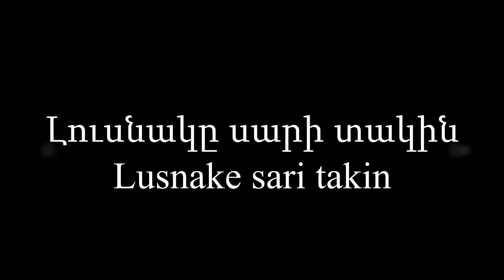KOMITAS - "Lusnake sari takin" - Yerevan State Chamber Choir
HIS HOLINESS KAREKIN II CATHOLICOS OF ALL ARMENIANS

“Lusnake sari takin” (Լուսնակը սարի տակին) – from the Album “KOMITAS - Chorales” Vol.1

/Karine Harutyunyan - concertmaster/

SOPRANI
Marine Abrahamyan
Hasmik Gasparyan
Makrouhi Khachatryan
Armine Vartanyan
Alla Manasyan
Kristina Voskanyan
Arusyak Petrosyan
Anahit Nazaretyan
Lilik Simonyan

ALTI
Lilit Harutyunyan
Svetlana Nersisyan
Nune Atanesyan
Anahit Taschyan
Varduhi Toplaghatsyan

TENORI
Vrej Fishyan
Serj Hakobyan
Hrant Isagulyan
Radik Melikyan
Vanik Mkrtchyan
Sargis Sargsyan
Kamo Matinyan
Ruben Nurijanyan
Ashot Chtchyan

BASSE
Karen Manasyan
Nerses Margaryan
Vardan Margaryan
Seiran Avagyan
Arno Zargaryan